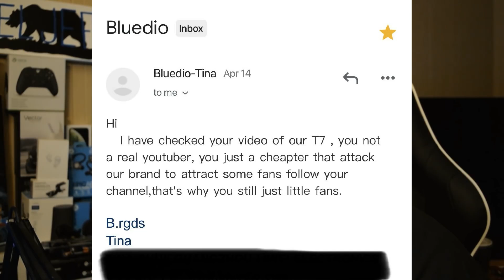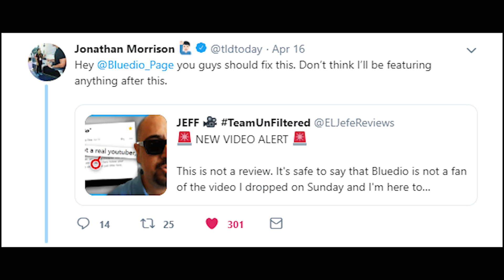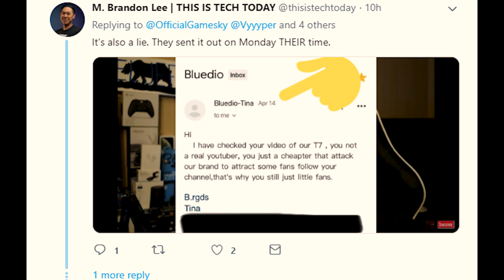If You Can't Take The Heat...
This was just another example of how amazing the tech community is and how they will stand up for their own. This video might be more for creators than it is anyone else but I wanted to do a video that showed what some of us go through just to do reviews. Enjoy!

Like my desk and my chair?
TO SAVE $10 USE CODE : GAMESKY

PSN: kvmartin
Steam: Gamesky